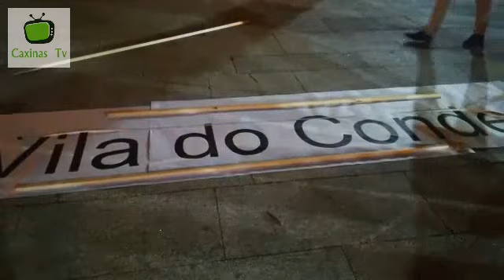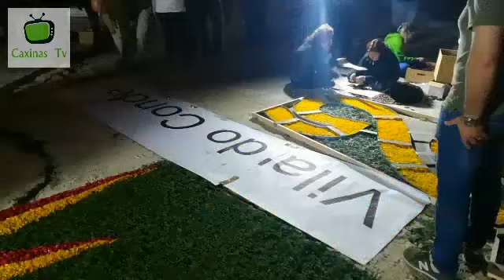Tapete de flores na Praça Vasco da Gama em Vila do Conde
Estivemos toda a noite na Praça Vasco da Gama em Vila do Conde, com o tapete de flores e a equipa que realizou esta obra de arte. O único meio de informação presente até terminarem por volta das 5h30 da manhã, e poderá ver através deste filme, todo o processo de execução da replica que Vila do Conde levou ao Festival em Itália. Neste dia do Corpo de Deus, para que a população em geral e os turistas possam observar a execução do tapete e o resultado final.
O desenho deste tapete foi elaborado pelo grupo que representou Vila do Conde em Itália e reflete uma narrativa associada às tradicionais rendas de bilros, à ligação do concelho ao mar, traduzida pela participação na Expansão Marítima, na pesca e navegações, sem esquecer a indústria de construção naval.Subscreva o nosso canal de YouTube CaxinasTv